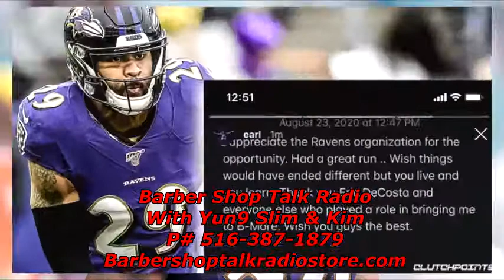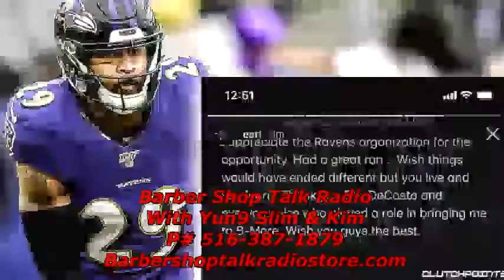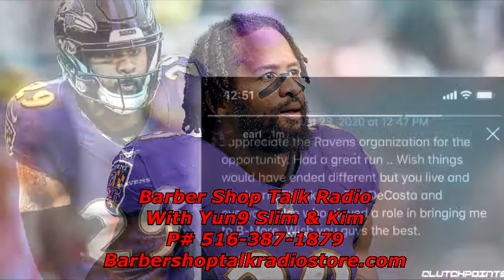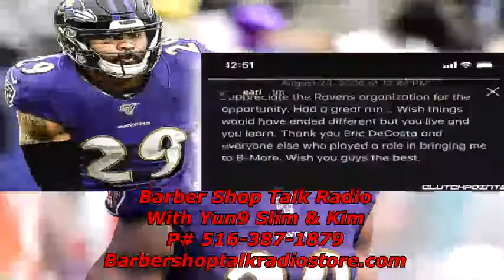Ron Rivera has Cancer - Earl Thomas Released from Ravens!!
In this episode we are going to talk about Ron Rivera having Cancer and Earl Thomas getting released from the Ravens.